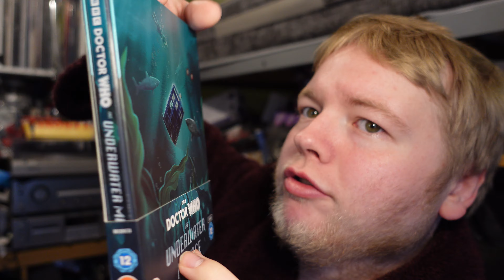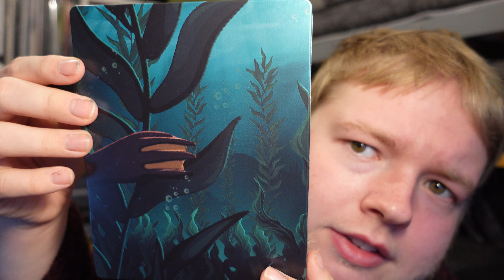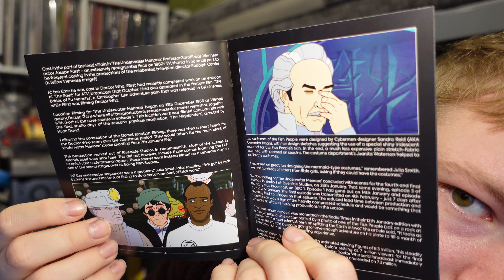Doctor Who The Underwater Menace Blu ray Steelbook Unboxing